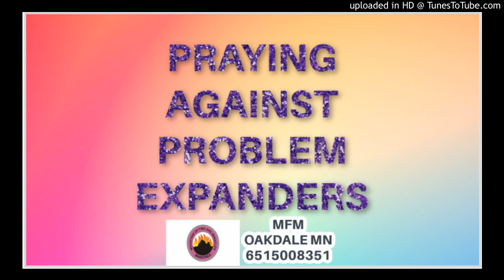PRAYERS AGAINST PROBLEM EXPANDERS MFM OAKDALE MN 6515008351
PROBLEM EXPANDERS ARE POWERS THAT MULTIPLY SORROWS, THEY ARE POWERS THAT TAKES AN INCH OF TROUBLE AND MULTIPLY IT TO A MILE. THEY EXPAND UNPROFITABLE SITUATIONS /FOR EXAMPLE, THEY MADE SAUL TORE SAMUELS GARMENT.TODAY ALL PROBLEM EXPANDERS ASSIGNED AGAINST US SHALL SCATTER AND PERISH IN JESUS NAME. PRAYER POINTS BY DR DK OLUKOYA.